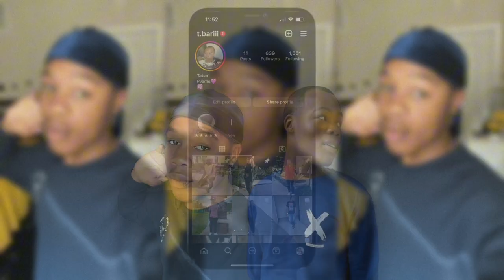SURVIVING PVAMU | Pros & cons, Advice + more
In this video, I’ll share with you essentially tips through pros & cons to help you survive and thrive at PVAMU. Not knowing much about the college you attend/might want to attend can be proven to be very difficult, but that’s why I’m here😎. If you’re a new or current PV student, this is a must-watch. With this advice, you’ll know everything you need to about PVAMU.